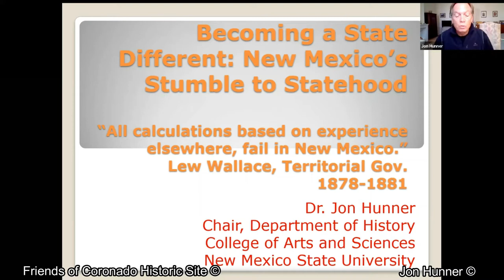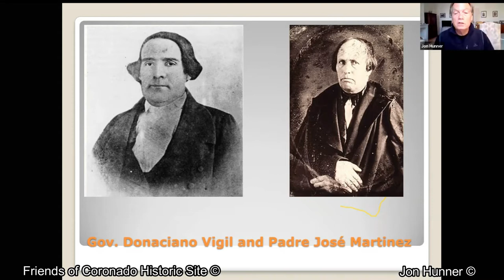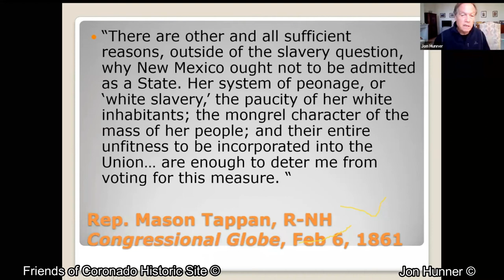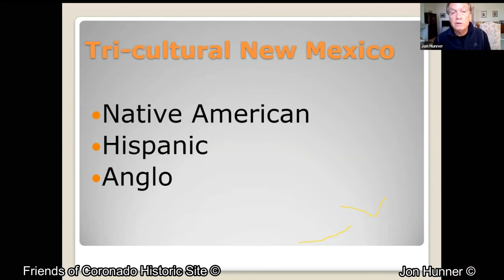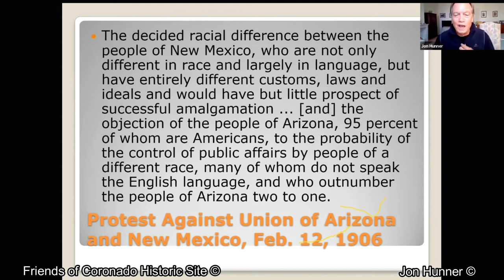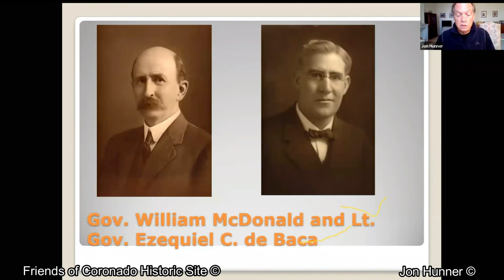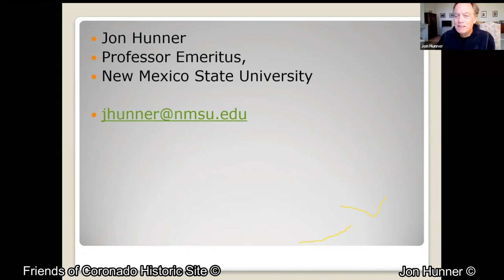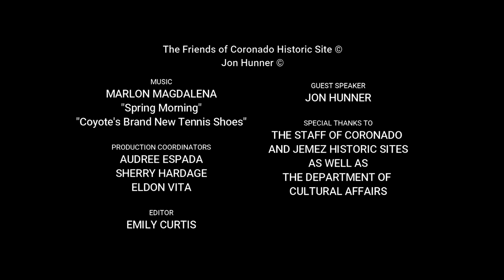CHS Docent Cont. Education: New Mexico Statehood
Coronado Historic Site and the ruins of Kuaua Pueblo are located just minutes north of Albuquerque (off of I-25, Exit 242) in Bernalillo. Kuaua was the northernmost of the twelve villages.  Its name means "evergreen" in Tiwa.  It was first settled around AD 1325 and was occupied by approximately 1,200 people when Coronado arrived.  Conflict with Coronado and later Spanish explorers led to the abandonment of this site within a century of first contact.  Today, the descendants of the people of Kuaua live in the surviving Tiwa-speaking villages of Taos, Picuris, Sandia, and Isleta.

Dr. Hunner’s specialties are New Mexico history, 20th century U.S. history, and Public History. In addition to his two award-winning books with the University of Oklahoma Press (Inventing Los Alamos and J. Robert Oppenheimer, the Cold War, and the Atomic West), he has published numerous chapters and articles on nuclear history, oral history,  and historic preservation. He has worked with various communities in the United States, as well as Europe to preserve heritage through historic restoration, interviewing, and conducting re-enactments with students of all ages. After over twenty years as an educator at NMSU, Dr. Jon Hunner retired in 2018